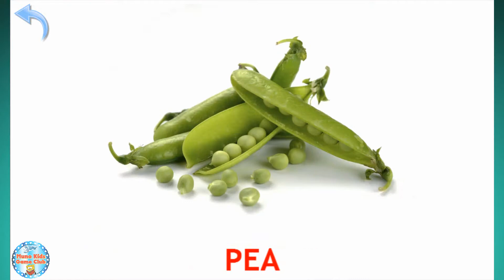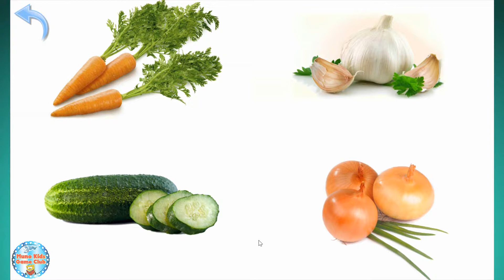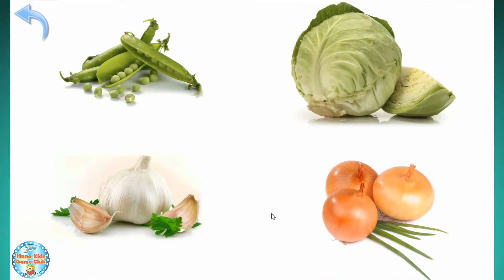Kids Learn Vegetables, Kids Learning Vegetables Names for Kids English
Kids Learn Vegetables, Kids Learning Vegetables Names for Kids English, Vegetables Games for Kindergarten
Learn Vegetables for Children

CLEVERBIT

Together with your child, you can watch wonderful images of fruits and vegetables, all while learning their names! After the child has looked through all the flashcards, he or she can take a fun quiz to see how many of the words he or she knows. Regardless of the number of correct answers given, and of stars earned, the child's developing skills will be fostered by enthusiastic applause and floating balloons!